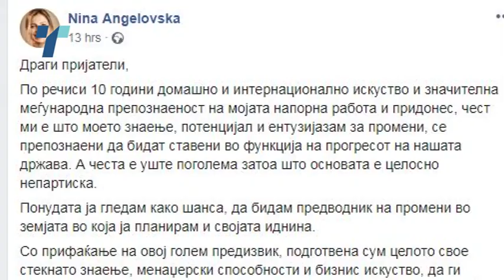Младоста е новиот адут на Заев